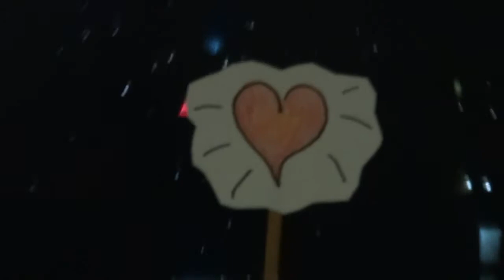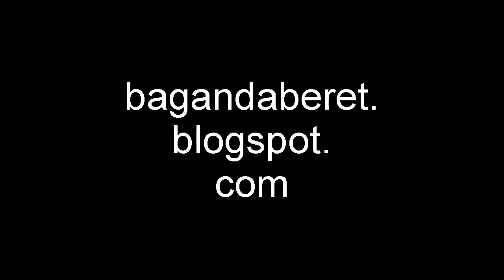Contrapuntal Woman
Bag and a Beret sound project